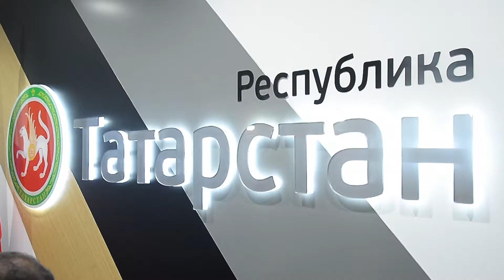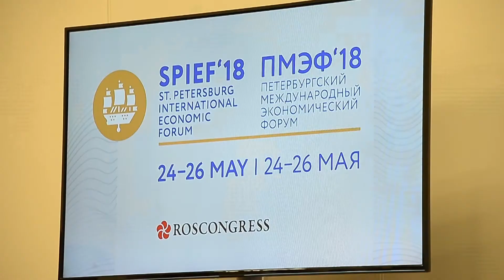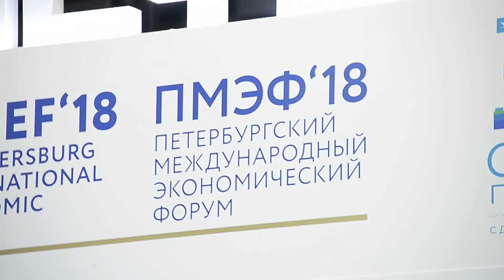Татарстан заключил многомиллиардные контракты